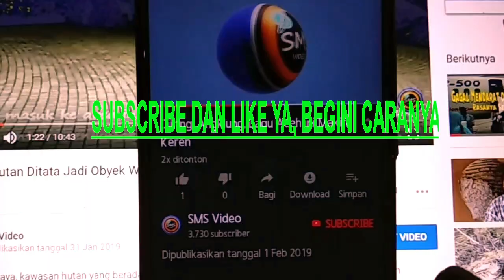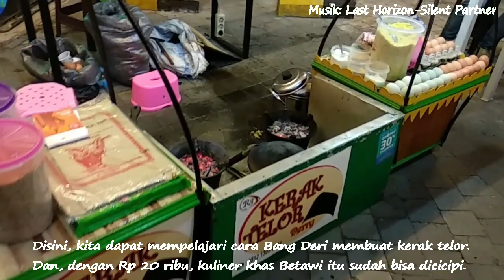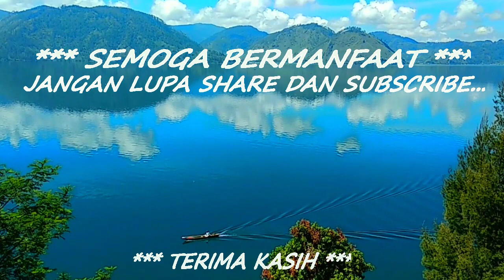Kerak Telor? Begini Cara Membuatnya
Kerak telor adalah kuliner khas Betawi. Rasanya enak. Seperti apa cara membuat kuliner ini? Mari kita simak cara Bang Deri membuat kerak telor di pasar kuliner Balikpapan Fest 2019.